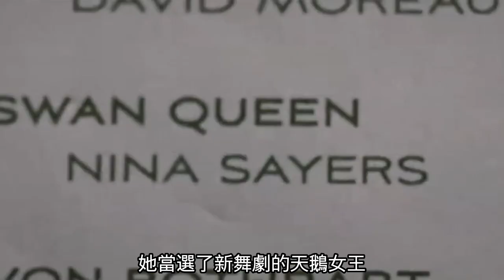芭蕾舞者逐漸瘋魔，雙腿竟反向彎曲，最後竟長出天鵝羽毛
本片簡介：

　紐約劇團要重排《天鵝湖》，因前領舞Beth離去，總監Thomas決定海選新領舞，且要求領舞要分飾黑天鵝與白天鵝。Nina自幼練習芭蕾舞，在母親的細心關照下，技藝出眾。這次，她希望可以脫穎而出。然而，在競爭中，她發現心機頗重的Lily是自己的強勁對手。在選拔中，她的白天鵝表演的無可挑剔，但是黑天鵝不及Lily。她感到身心俱疲，回家還發現了背部的紅斑與腳傷。她一個人找到總監，希望爭取一下。總監趁機親吻她，卻被她強硬拒絕。結果，總監居然選了她。隊友懷疑她靠色相上位。在酒會上，Beth甚至當眾發洩。這種壓力外加傷病，一直影響著她的發揮。總監啟發她要釋放激情，表現出黑天鵝的誘惑。在強大的心理暗示中，她似乎也滑向了黑天鵝的角色……